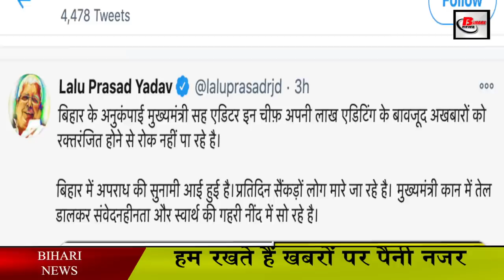बिहार में अपराधी बेलगाम : अब लालू यादव ने साधा सीएम नीतीश पर निशाना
बिहार में बेलगाम : अब लालू यादव ने साधा सीएम नीतीश पर निशाना